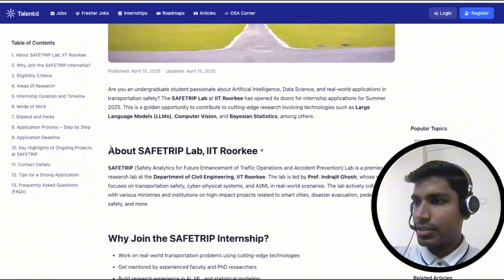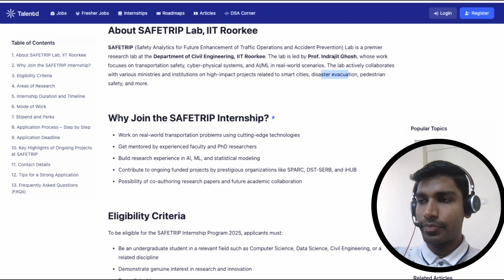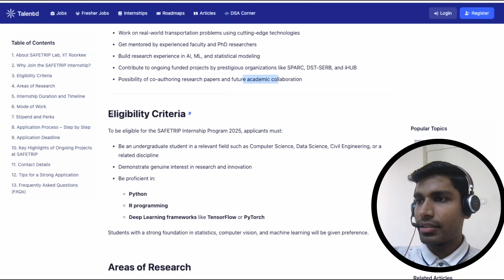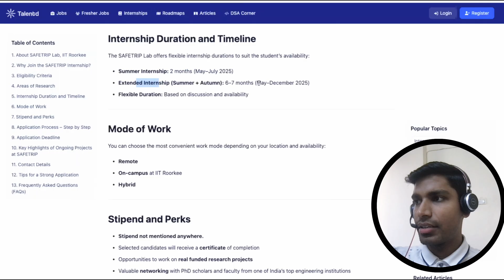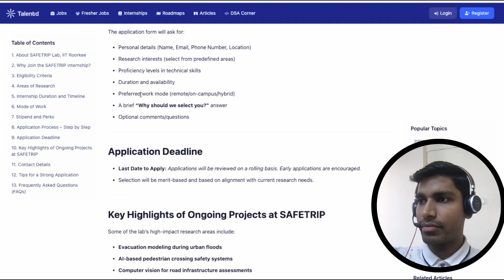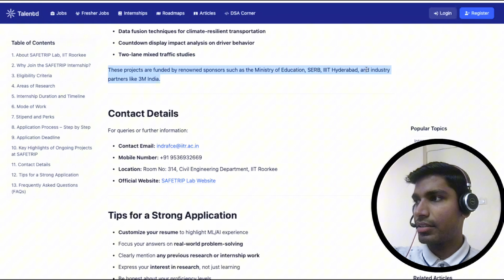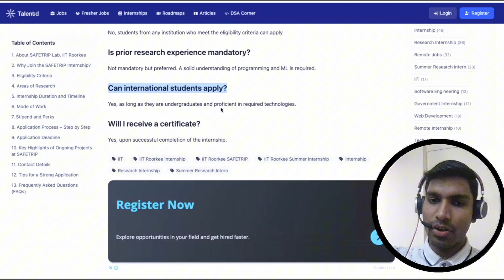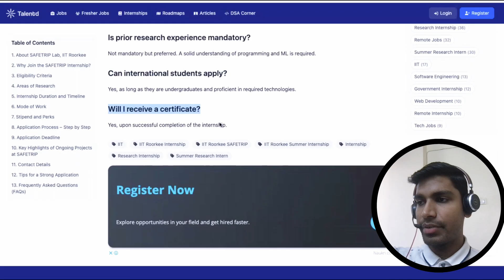IIT Roorkee Summer Internship 2025 | Eligbility, How to Apply, Last Date & Stipend | CloudShala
About SAFETRIP Lab, IIT Roorkee

SAFETRIP (Safety Analytics for Future Enhancement of Traffic Operations and Accident Prevention) Lab is a premier research lab at the Department of Civil Engineering, IIT Roorkee. The lab is led by Prof. Indrajit Ghosh, whose work focuses on transportation safety, cyber-physical systems, and AI/ML in real-world scenarios. The lab actively collaborates with various ministries and institutions on high-impact projects related to smart cities, disaster evacuation, pedestrian safety, and more.